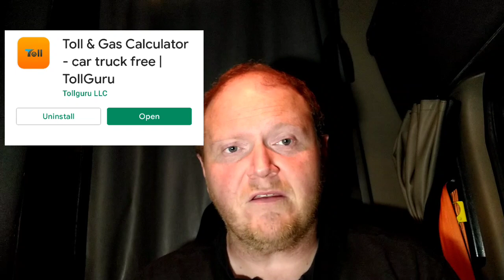How much is that toll road? owner operators cost of business ez-pass, ipass, ktag, pikepass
Mudflap, the fuel savings app. It gives me a $10 credit after your 1st purchase also.